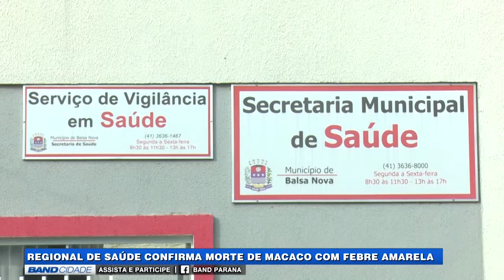Band Cidade 1ª edição (14/06/2019) - Encontrado macaco morto em Balsa Nova